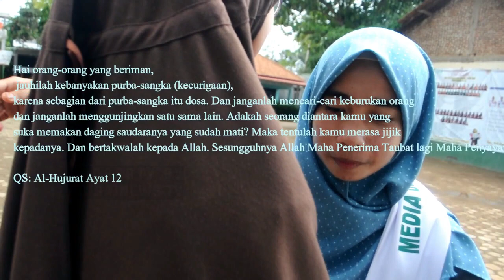Kesabaran Dalam Kebaikan (Short Movie, Team 1)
Film Pendek Karya Kelompok 1 Peserta Diklat Film & TV MINA Biro Sumatera, Mi'rajnews TV.

Presented By Team Mi'rajnews TV.
Koppontren Al-Fatah
Kopi Raja
Abatee Clothing
Waw Nun Hijab
Unais Hijab
Big Source Project